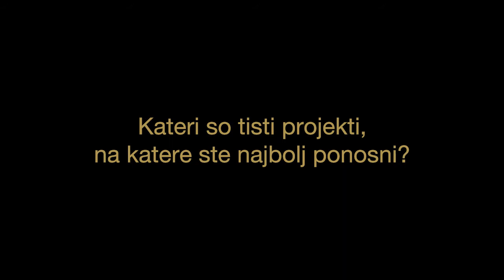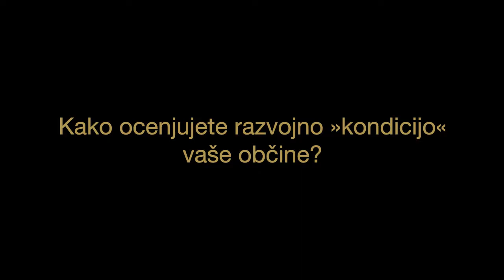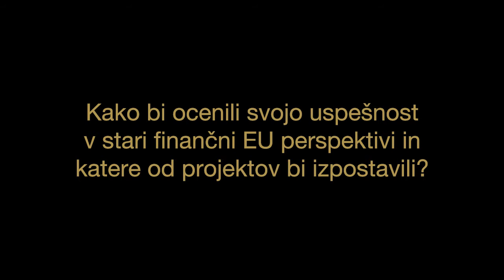Zlati intervju | Egon Repnik, župan občine Miklavž na Dravskem polju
Intervju z Egonom Repnikom, županom občine Miklavž na Dravskem polju